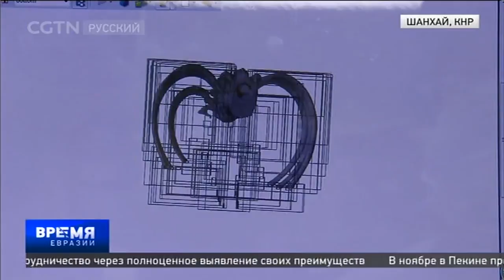В Шанхае успешно провели операцию по имплантации ребра, опечатанного на 3D-принтере[Age0+]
На помощь мальчику из Синьцзяна

«Новости Евразии»-Это ежедневная новостная программа, в которой сочетаются новости, интревью, обзоры, комемнтарии, диалоги и многое другое. Это главная брендовая передача телеканала CCTV-Русский. В ней транслируются новости Китая, новости стран, являющихся целевой аудиторией, и другие новости, которые могут быть интересны телезрителям. Содержание новостных выпусков касается преимущественно экономики, но также затрагивается сфера политики, общества, культуры и др. Вместе с этим, данная передача призвана помочь созданию сети для обмена новостями между СМИ стран-участников ШОС.